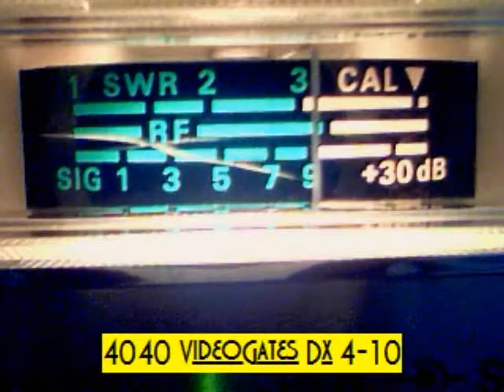Tues 7 3 2010 East Coast 5